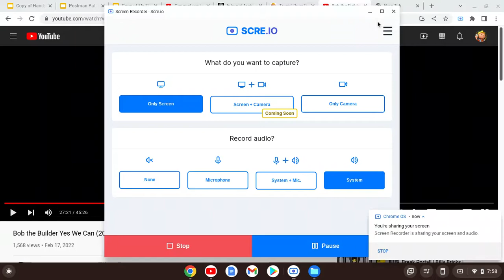Bob the Builder Season 9 Episode 8 Travis' Busy Day (US Dub)